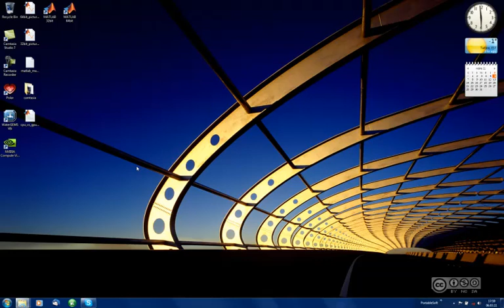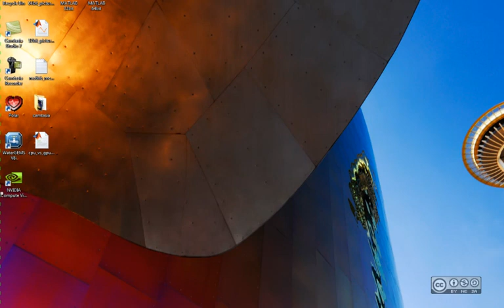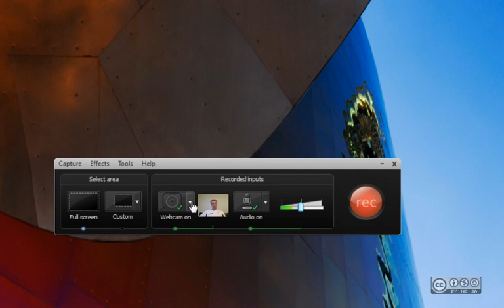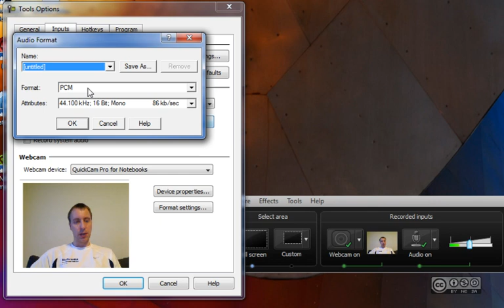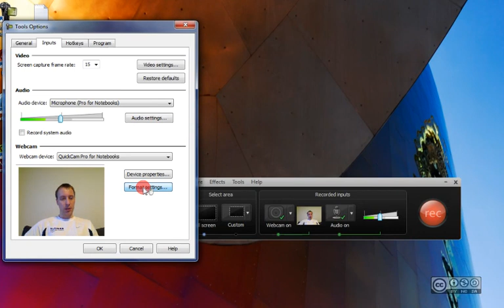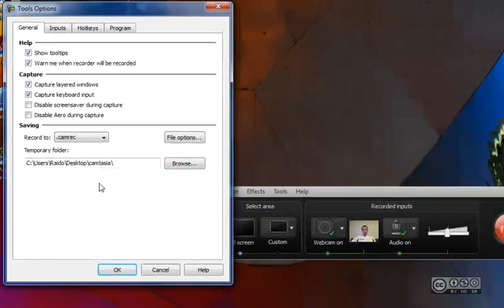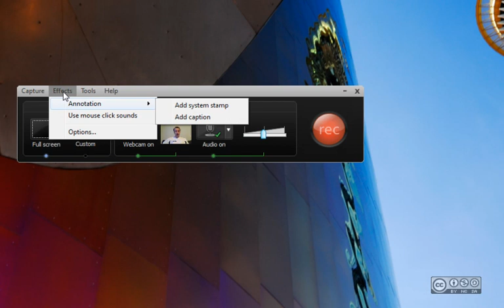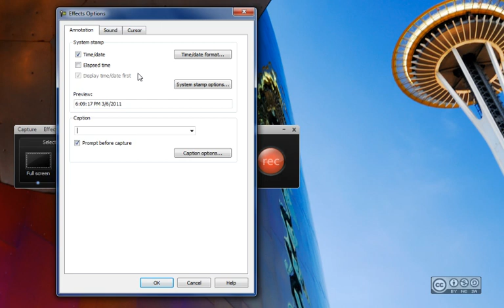Camtasia Studio - Video ülesvõte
Video ülesvõte tarkvaraga Camtasia Studio.